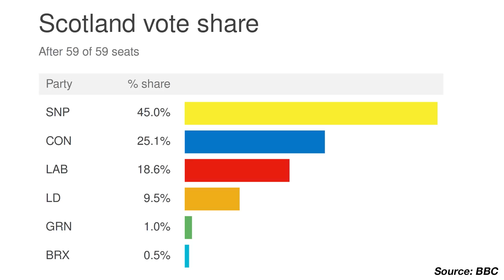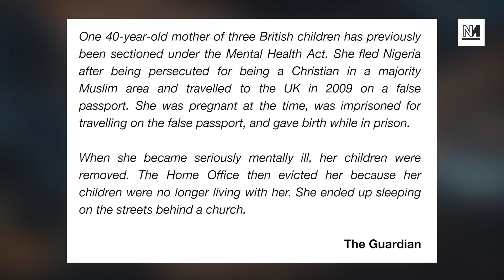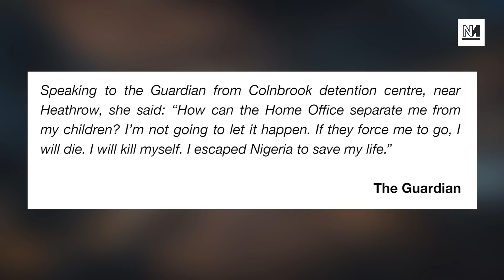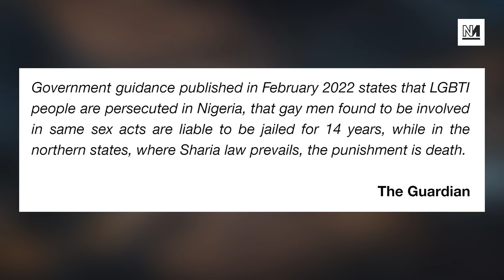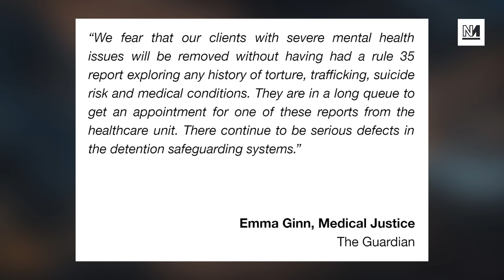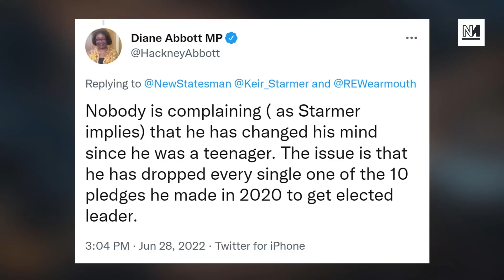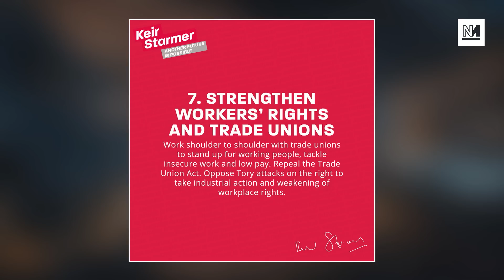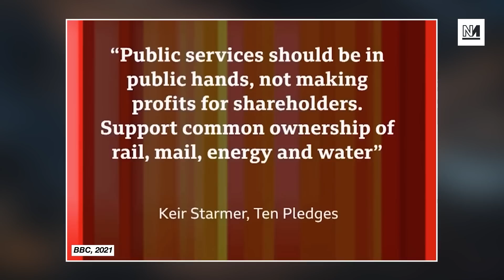TyskySour: Sturgeon Sets IndyRef2 Date; Starmer Rips Up Manifesto; Tory MPs Shocking On Abortion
After Sturgeon announced her intention to hold IndyRef2 in October 2023, tonight on Tyskysour we ask whether it will happen or if it’s just a political play before the next election?

Plus: Starmer rips up the Labour party manifesto; and Tory MPs give their shocking views on abortion rights.

00:00 Intro
01:10 Sturgeon Sets IndyRef2 Date
13:56 Deportation Flight Announced
26:04 Starmer Rips Up Manifesto
38:45 Anti-Abortion Tory MPs

With Michael Walker and Moya Lothian-Mclean.